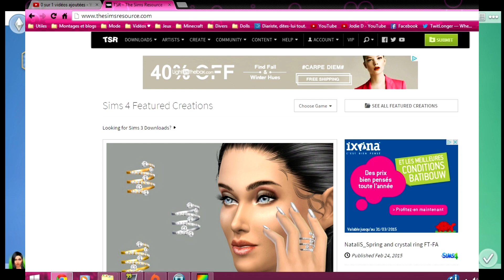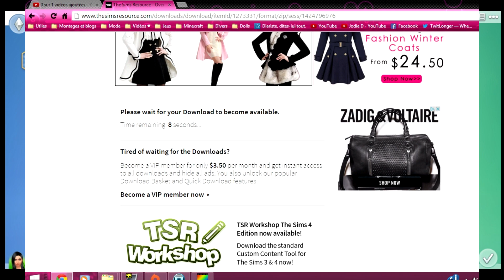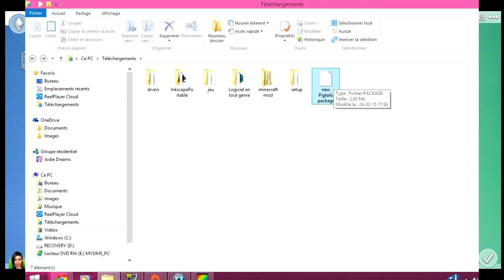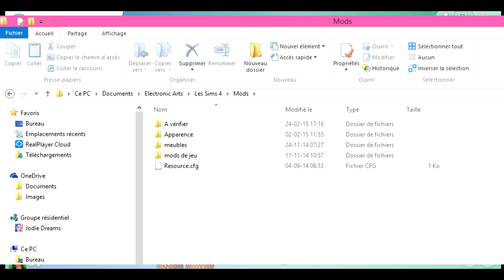Tuto d'installation de Mods pour les Sims 4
Salut petit sushi! Une question à poser ? Tu y trouveras forcément la réponse sur mon site.

❀Suis-moi... ^-'

Pour rappel, je ne fais pas de wifi avec mes abonnés.

• ACNL - Code Onirique de Sweetie: 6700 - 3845 – 2774
• Mon Code boutique dans La Nouvelle Maison du Style: Z92A05S52